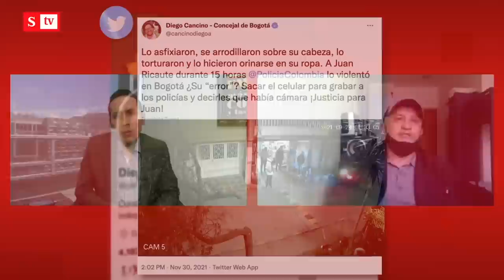"Intentaron ahorcarme tres veces": Escalofriante relato de abuso policial en Bogotá |Semana Noticias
Juan Ricaurte denunció que fue víctima de un abuso policial el pasado 24 de septiembre en Bogotá. Contó detalles de lo que llamó "una tortura" y confesó que tuvo miedo de morir.